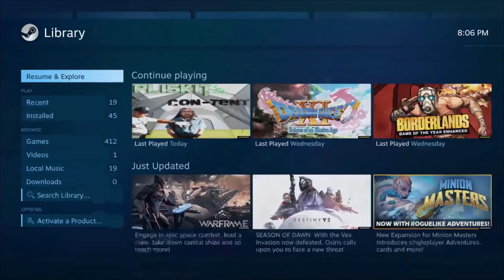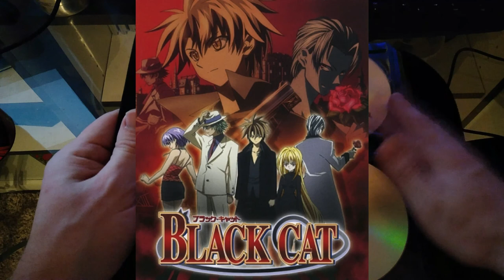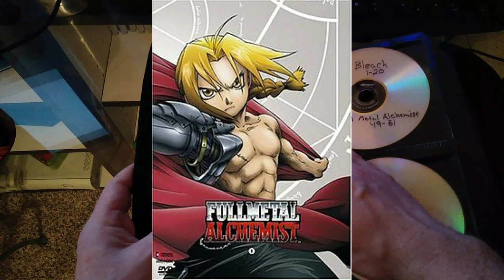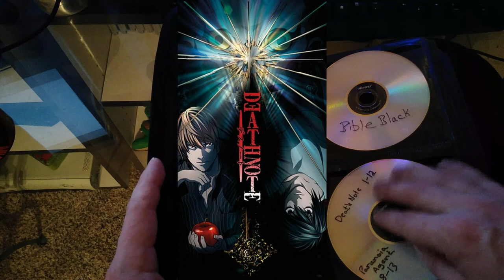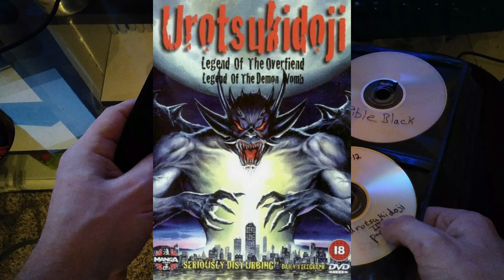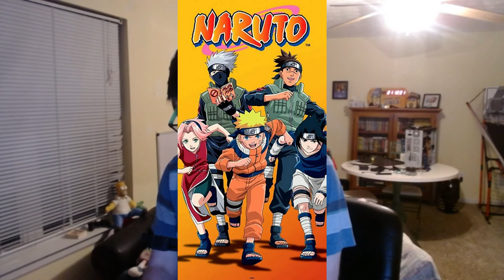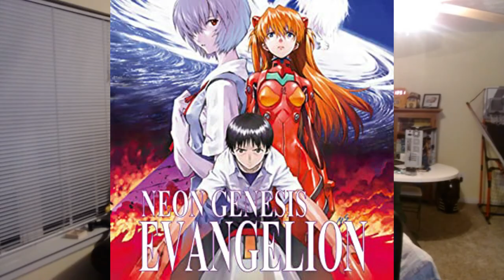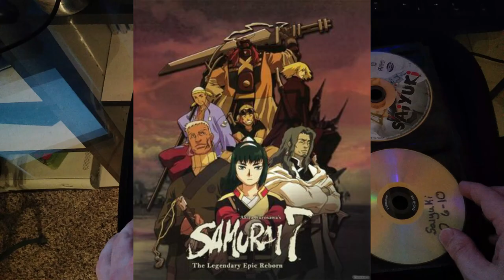Bootleg Anime Collection - Pliskit's Pirate Chest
I'm such a hypocrite, I should run for public office. Do a google search to find legitimate means of watching/reading the series mentioned in this video.